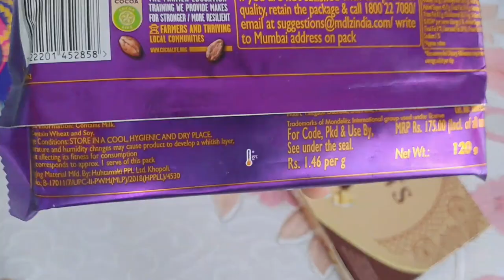Dairy Milk (Silk)pack opening gone wrong 😨🤯